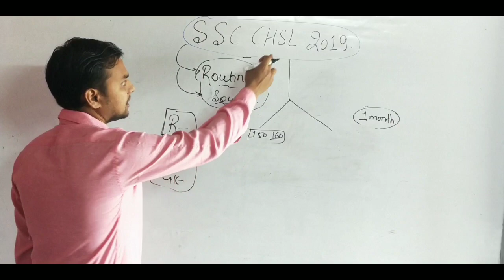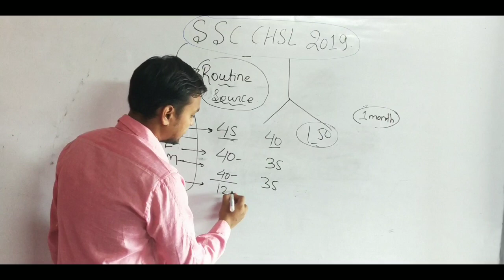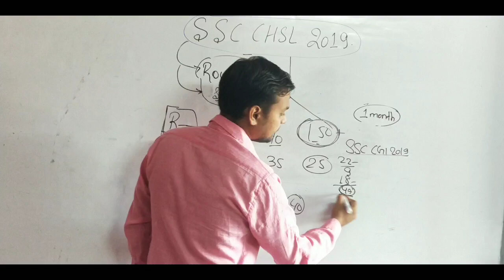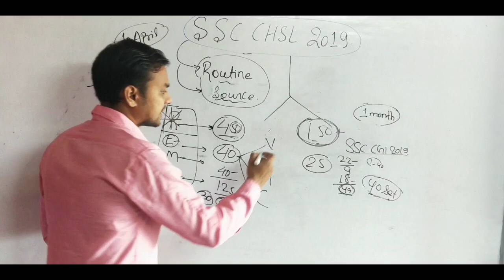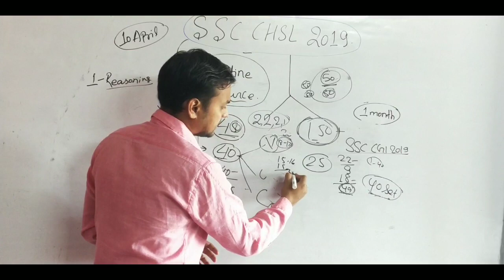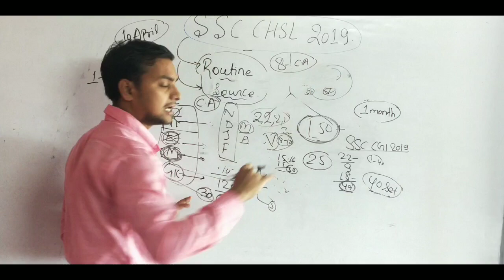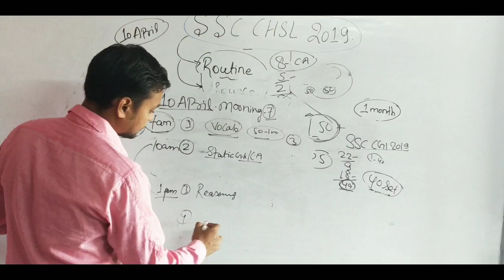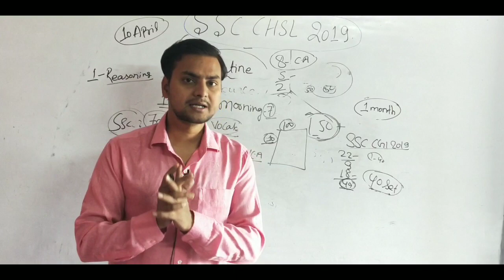SSC CHSL 2019😎 BIG ANNOUNCEMENT kya hai dekh lijiye. Finally👉 90% tension khatam toh jarur hoga.